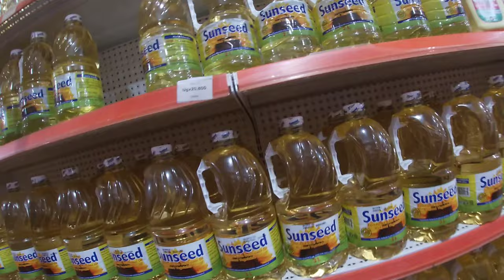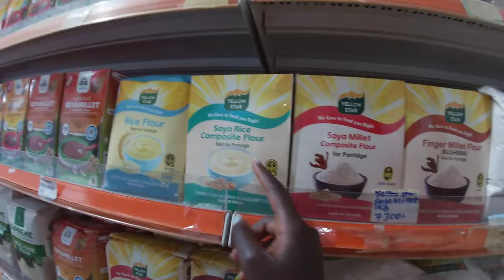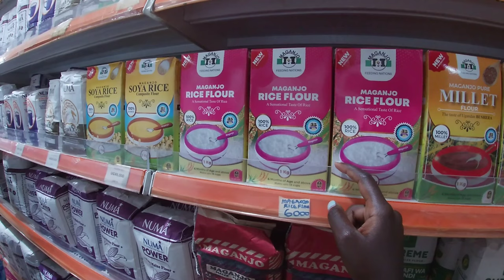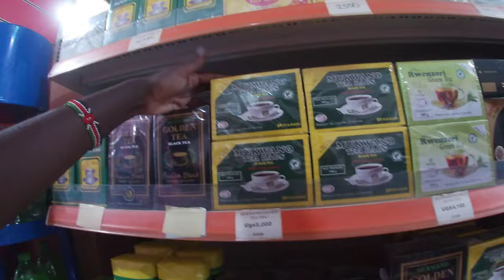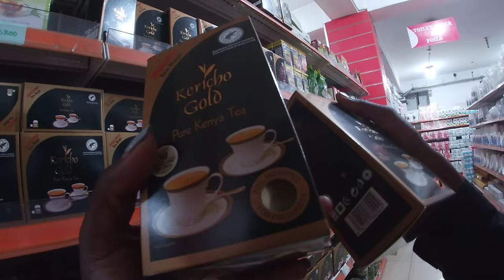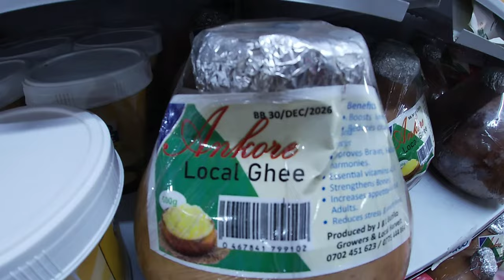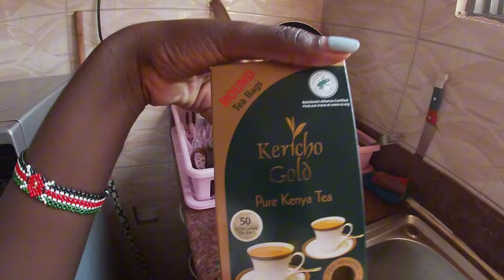FIRST IMPRESSIONS OF KAMPALA, WAS DISAPPOINTED BUT THEN...‼️‼️